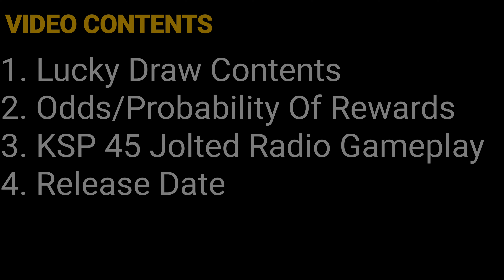*NEW* Codm Umber Cloud Complete Draw Details | KSP-45 Jolted Radio And Alias Signal Jammer